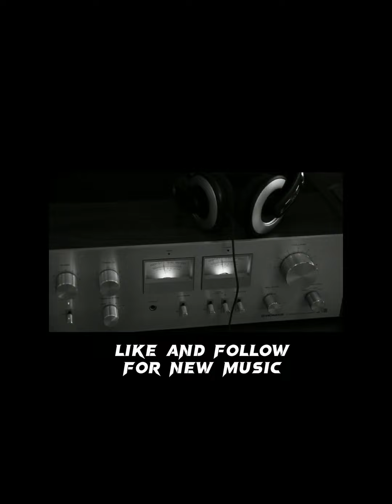Ignorant Mustache Studios - Song CERN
Ignorant Mustache Studios Presents

Song: CERN

Abracadabra Amen Avra Kedavra Abramelin Abraxas Alakazam Baruch atah Adonai Elohim Salamander